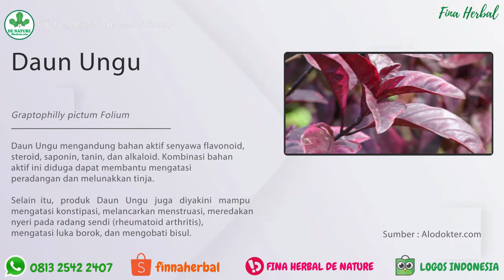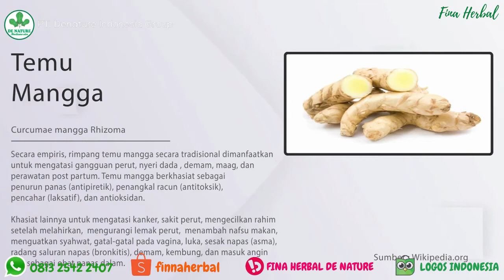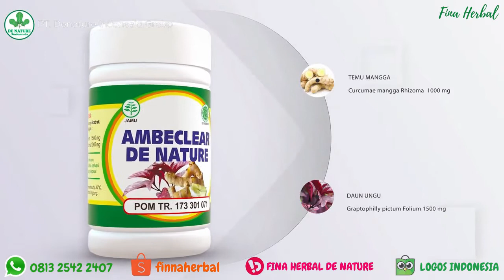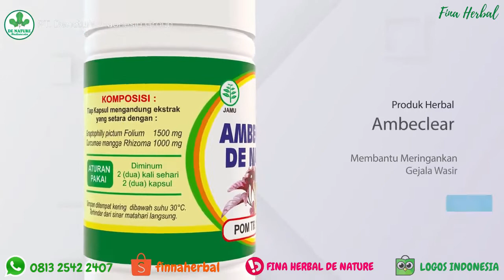Obat Wasir/Ambeyen Ampuh | Ambeclear Herbal De Nature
Kami Tunggu Pemesanannya ya...
Salam Sehat dari De Nature Indonesia...